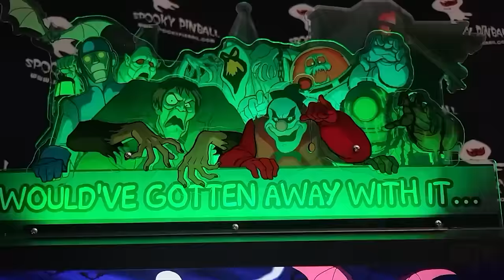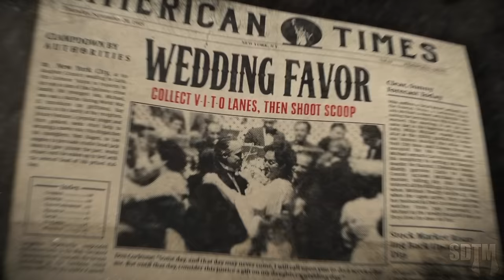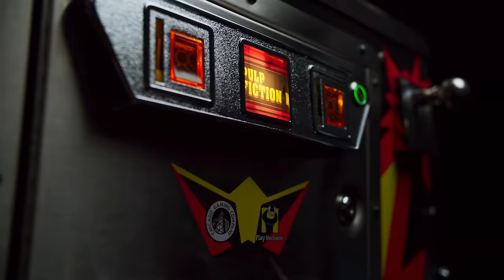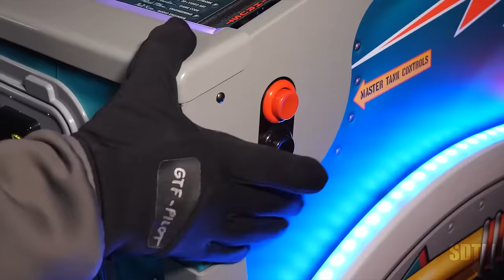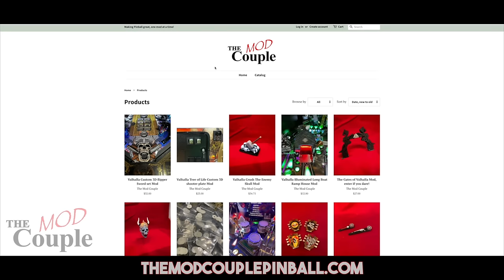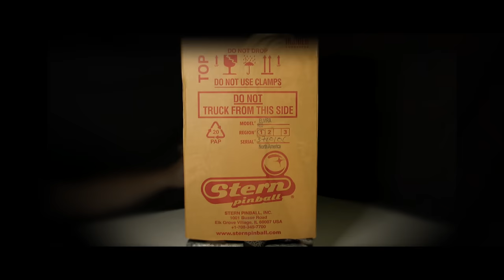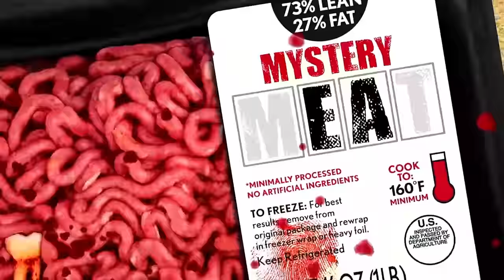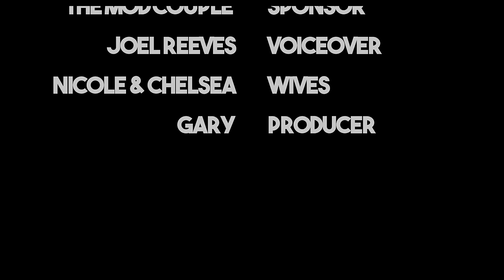SDTM: 2023 Pinball Review: The Best & The Worst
SDTM Greg & Zach review the best and worst of pinball in 2023!

Strong takes, great moments, always SDTM...